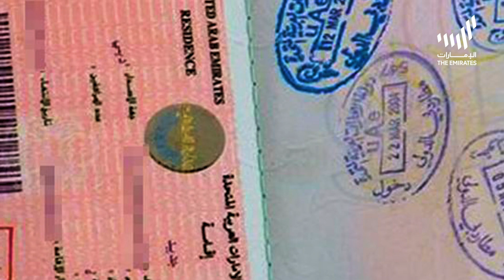معاً سنكسب الرهان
أسرةٌ واحدة.. روحٌ واحدة.. وقلبٌ واحد.. سنعبر التحدّي